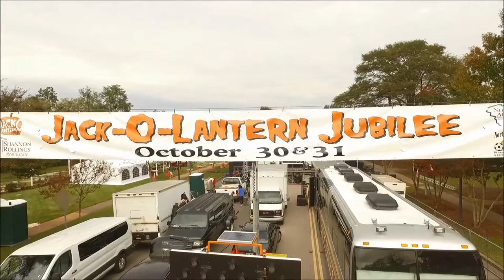2015 Jack O Lantern Jubilee